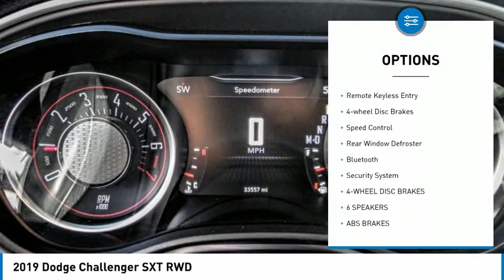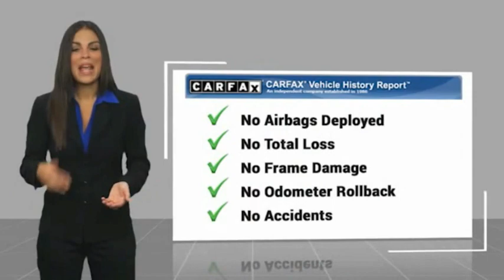2019 Dodge Challenger MONTEREY PARK ROSEMEAD EL MONTE MONTEBELLO LOS ANGELES C90221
2019 Dodge Challenger SXT RWD

1100 W Main St.